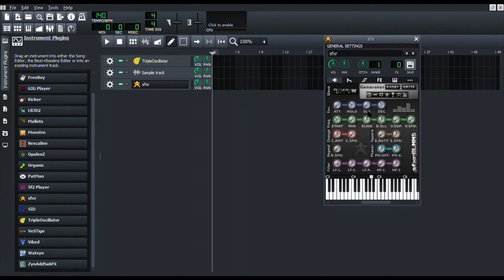LMMS = SUS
Dang, LMMS do be lookin sus tho.